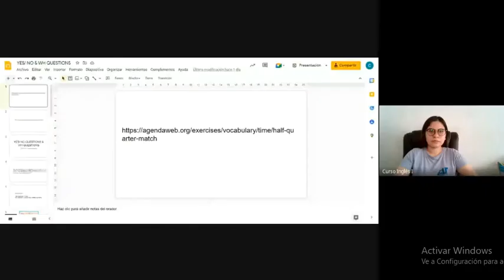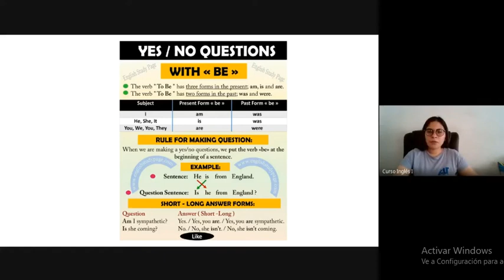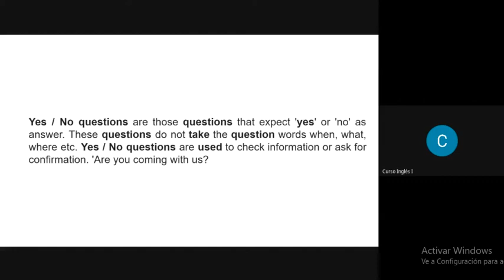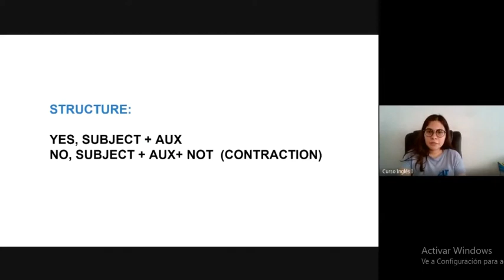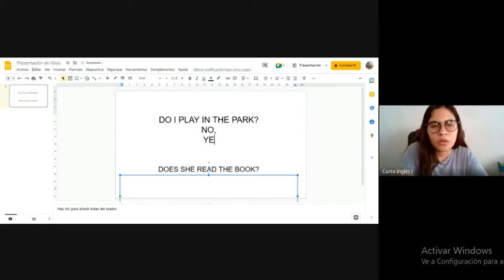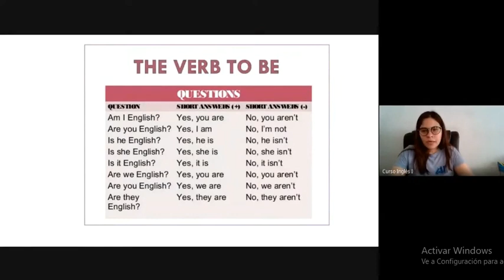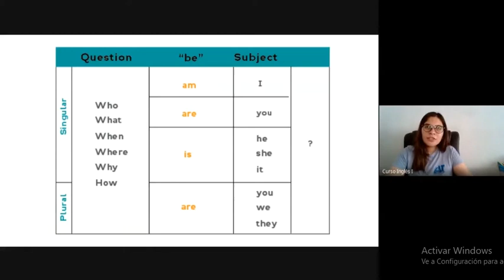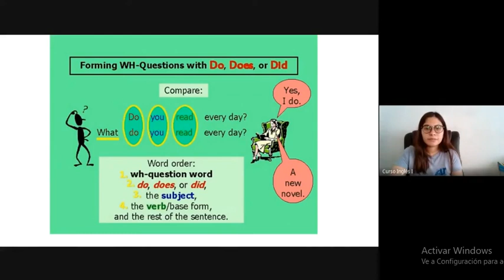Inglés I clase 15 URG 2022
YES_ NO & WH QUESTIONS